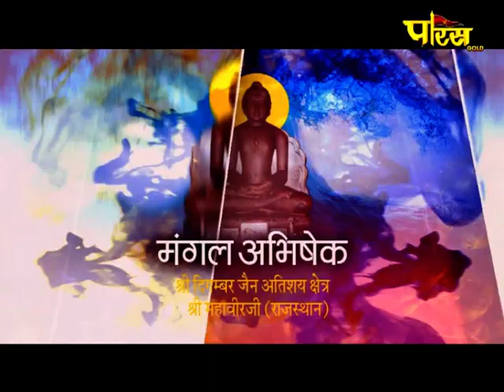Shri Mahaveer Ji (Raj) | Jin Abhishek | श्री महावीर जी (राजस्थान)| जिन अभिषेक (14/01/21)